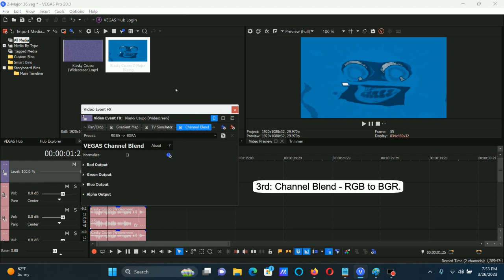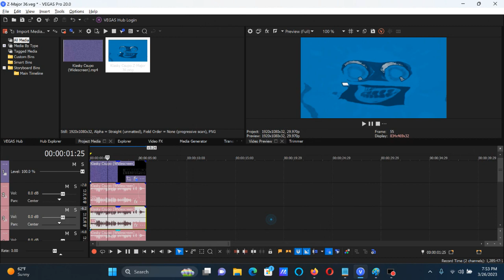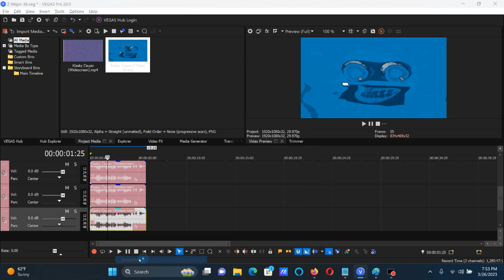How To Make Z-Major 36 On Vegas Pro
Thevideo is G-Major 36 + RGB to BGR as the audio is in Devil's Blast in G-Major 0.

How To Make Z-Major 36:

(VideoFX)

1st: Gradient Map - G-Major 36

[0 1 2]

0; R:     183, G:     125, B:       0, A:     255
1; R:      90, G:      56, B:       0, A:     255
2; R:     255, G:     255, B:     255, A:     255 (White)

2nd: TV Simulator - Line Sync 0.8500

After choosing "Reset To None", let's customize tne adjustment below.

3rd: Channel Blend - RGB to BGR

(AudioFX)

(Devil's Blast in G-Major 0)

elastique
Pro

-22
-15
-12
-5
-2
+5

Effect by Matthew the Music and Hot Wheels Fan 2023

(NEW EFFECT) Klasky Csupo in Z-Major 36